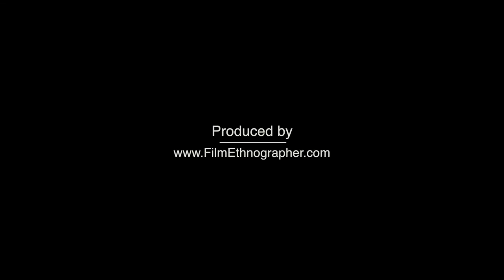HD Asian Bistro Customer Testimonials Fountain Hills Restaurant Review